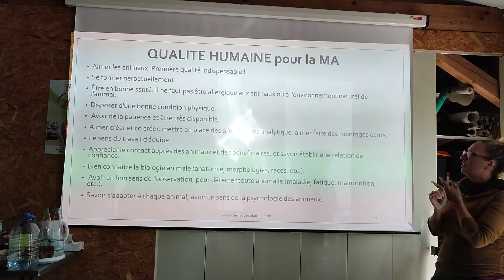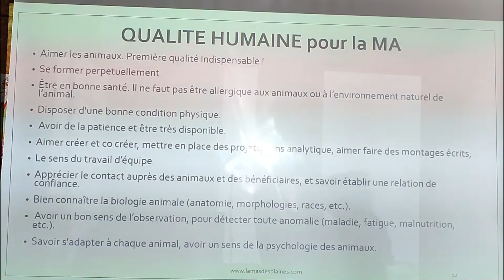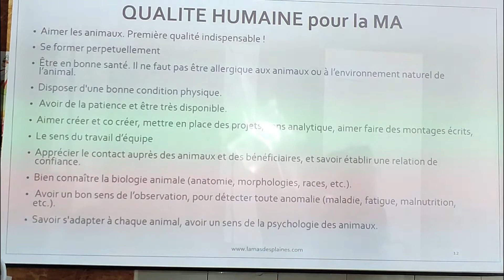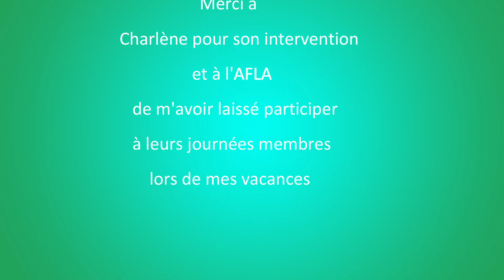Quelles sont les qualités à avoir pour travailler en médiation par l'animal ?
Si vous souhaitez en savoir plus sur les formations de Charlène, vous pouvez consulter son site internet

En complément vous êtes libre de recevoir gratuitement mon livret sur "les 5 étapes avant de se lancer en médiation animale" en cliquant sur le lien suivant